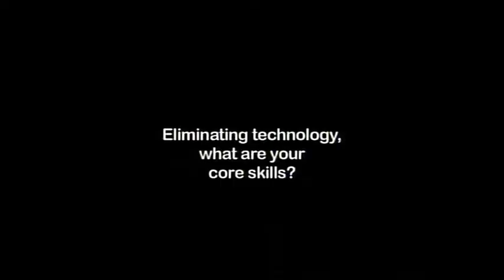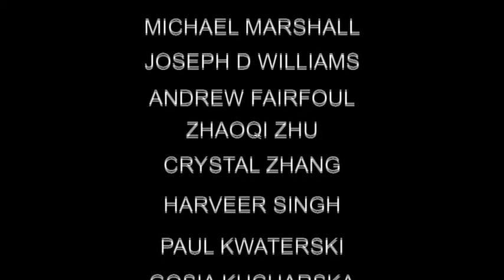Fresh Air TV Show 2009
A collection of documentaries celebrating many varieties of art.